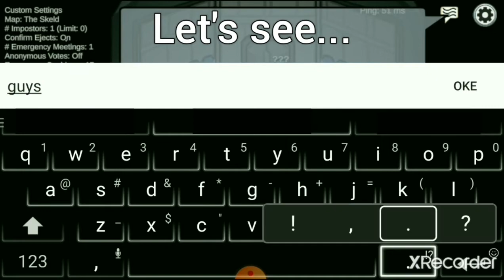fowtegween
IDENTITY

Server :
Map :
Code :
Player(s) :
Impostor(s) :